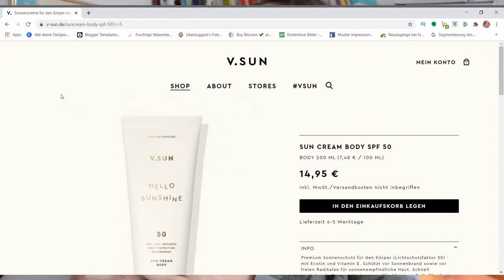Sonnencreme von V Sun 50 ohne Mikroplastik ohne Nanopartikel Vegan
Es ist immernoch schwierig, die perfekte Sonnencreme zu finden die alles erfüllt. Mikroplastik ist für mich ein Inhaltsstoff, der heutzutage einfach nicht mehr in solchen Produkten beinhaltet sein muss.

WERBUNG
Als Amazon Partner verdiene ich an qualifizierten Käufen
ZERO WASTE